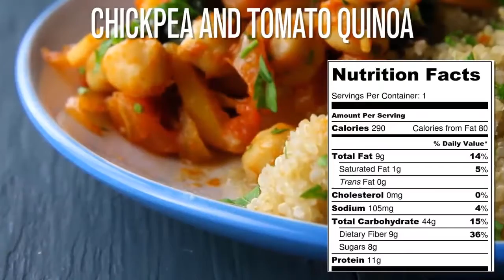Chickpea Quinoa Salad | Chickpea and Tuna salad | Cauliflower Rice with Chicken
Welcome to RK's Kitchen -
Today we will be cooking - Chickpea Quinoa Recipe |  Chickpea and Tuna salad | Cauliflower Rice with Chicken, very healthy weight-loss quick recipes.

This channel will provide you with healthy, tasty and quick recipes for your good health and well-being.
Health is determined by what and how much you eat, drink, and how active you are.
It is important to be healthy in order to feel well and to live a fulfilling life.
Choosing healthy foods:
Ensures that your body works well and that you feel good
This can help you to maintain a healthy weight as well as prevent heart disease, strokes, and some cancers
Eat nutritious foods that give your body the nutrients it needs.
Quinoa Tunasalad healthyrecipes Salmonrecipes healthyeating weight-lossfood